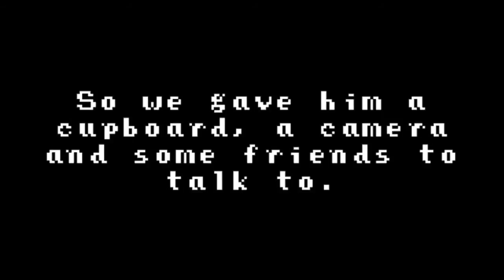The Dark Room Interviews Pete Firman - Fringe 2013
PF Interview 1